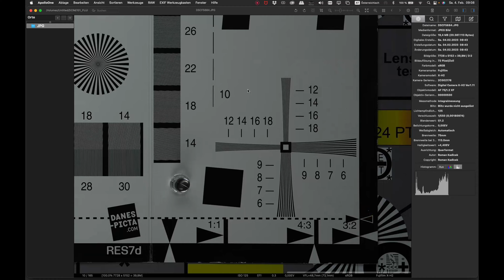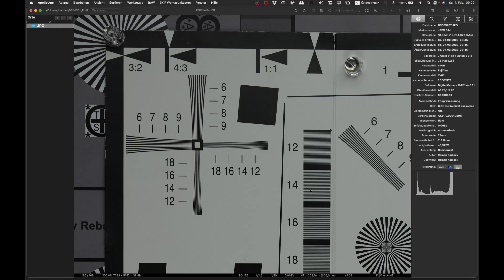FUJI X-H2 und das VILTROX 75mm 1.2 Pro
Mit Superlativen sollte man immer aufpassen, aber im Fall des VILTROX 75mm 1.2 ist es durchaus angebracht die Leistung als hervorragend zu bezeichnen. Auch auf einem 40MP Monster der FUJI X-H2 ab der Ausgangsblende 1.2 scharf bis in die Ecken!